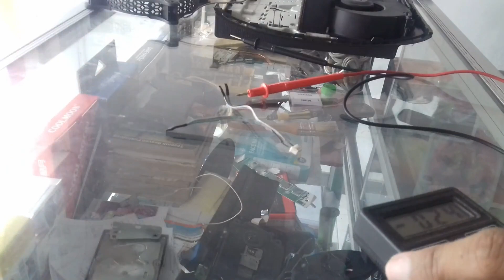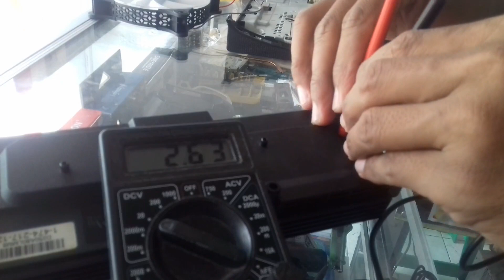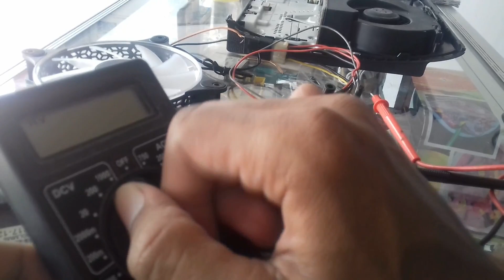#431 // CARA CEK POWER SUPPLY (PSU) PS3 SLIM DAN SUPERSLIM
Cara mudah cek kondisi PSU PS3 SLIM dan SUPERSLIM.